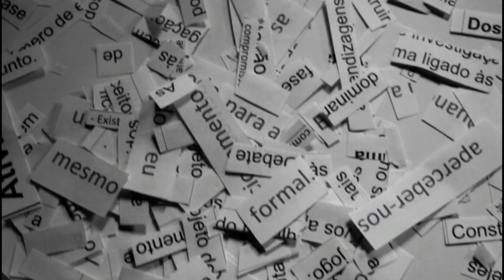«ENSAIO» de Tiago Bôto & Wagner Borges, a partir de José Saramago | Teaser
Criação e Interpretação
Tiago Bôto & Wagner Borges
Voz-off
Fotografia de cena
Beatriz Gonçalves
Produção
TB&WB
Agradecimentos
Dina Lopes, Fundação José Saramago, Mónica Duarte, Patrícia Maute, Teatro da Garagem, Teresa Borges e toda a Equipa Técnica e de Produção do Fórum Municipal Luisa Todi
Apoios
Câmara Municipal de Setúbal, Fórum Municipal Luisa Todi
DURAÇÃO 100 minutos
CLASSIFICAÇÃO M/12

ENSAIO estreou a 31 de Janeiro, no Fórum Municipal Luisa Todi, em Setúbal, inserido no Programa TERÇAS COM SARAMAGO, promovido pela Câmara Municipal de Setúbal.